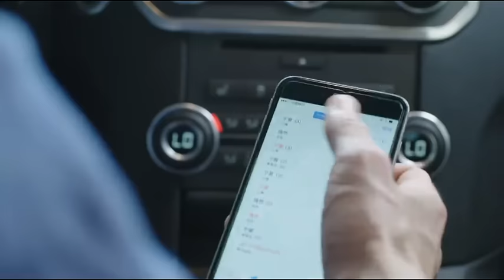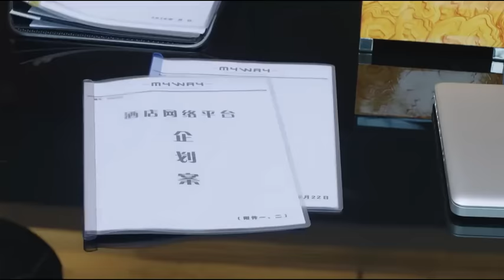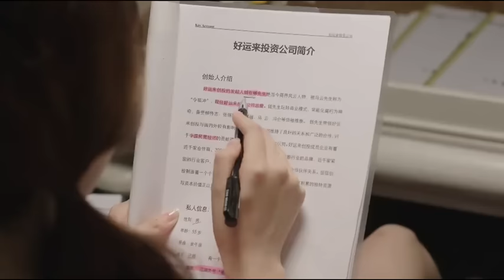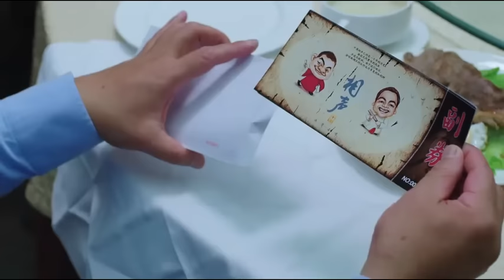MULTISUB《我的人间理想/Fireworks of My Heart》▶EP 05💋当灰姑娘遇上多金总裁🌹彼此爱恋，却遭心机姐姐插足🤳一场误会开启的真香爱情🌹丹尼斯-吴#蒋梦婕#我的人间烟火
剧名Name：我的人间理想/Fireworks of My Heart
剧情简介：当灰姑娘遇上多金总裁🌹彼此爱恋，却遭心机姐姐插足🤳一场误会开启的真香爱情🌹